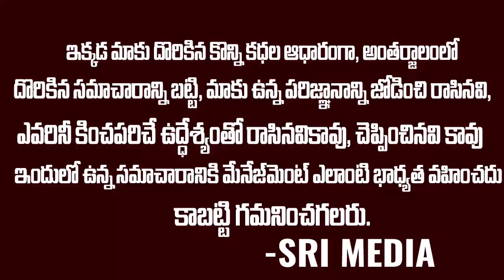పుష్ప బ్లాక్ బస్టర్ | AlluArjun's Pushpa BlockBuster Review | Rashmika | Sukumar | SM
WATCH : పుష్ప బ్లాక్ బస్టర్ | AlluArjun's Pushpa BlockBuster Review | Rashmika | Sukumar | SM